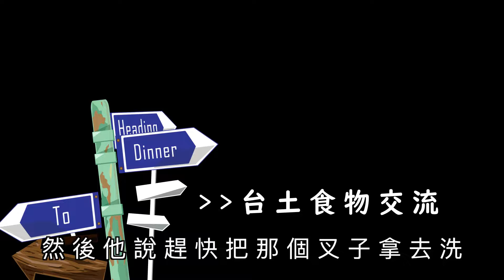奈雪的土耳其自助EP15：初體驗男士理髮廳！笑到哭的台土噁心美食交流《土東：Bitlis小鎮篇》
***建議觀看畫質：1080P***

本集十分精彩，我們來到鄰近凡城Van的一個小鎮叫做Bitlis，這個小鎮沒有什麼特別，但是卻有土東一帶相當聞名的當地限定又限量的美味「吊烤羊肉Buryan」！！
我一吃就知道為什麼光是一個羊肉就可以吸引人們特別開車到這個小小鎮了～～～

我們也體驗了土耳其的男士理髮！在土耳其男士理髮還會幫你敷面膜呢～
晚上到土耳其友人家吃飯，最歡樂的時光就是跟當地好朋友度過的時光！
讓他們嘗試用筷子還有試吃一樣台灣美食，他們的反應讓我笑到哭！
精彩重點Highlight：

👉土人翻山越嶺慕名而來的究極美味—“吊烤脆皮羊肉”
👉在土耳其男士理髮的洗頭方式讓我笑不停
👉走訪土耳其最大的火山湖
👉開車遇到上百隻羊群擋道！
👉是什麼台灣食物讓我的土耳其朋友一吃就想吐？！？
👉土人家作客交流最有趣